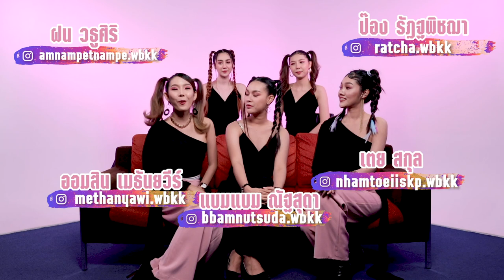The Special With สตรีมหานคร Talk | WOMAN BANGKOK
เกิร์ลกรุ๊ปน้องใหม่ 'WOMAN BANGKOK' บุก The Special With... ชวนแฟน ๆ มาทำความรู้จักกันให้มากขึ้น ผ่าน '9 Keywords' พร้อมอัพเดทผลงานล่าสุด 'รายการสตรีมหานคร Talk ซีซัน 1' 🏙️

🎬 ติดตามรายการสตรีมหานคร Talk ได้ทุกวันศุกร์ เวลา 1 ทุ่มตรง

🎬 ติดตามอัพเดทข่าวสารของรายการเพิ่มเติมได้ทาง

💖 ติดตามสาว ๆ ทั้ง 5 คน ได้ทาง
แบมแบม ณัฐสุดา Woman of Beauty
ออมสิน เมธันยวีร์ Woman of Pose
ป๊อง รัฎฐพิชฌา Woman of Voice